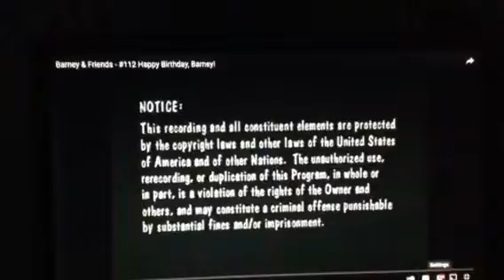Barney & Friends Barney Home Video Barney Wink Barney & Friends Yankee Doodle Instrumental Normal A